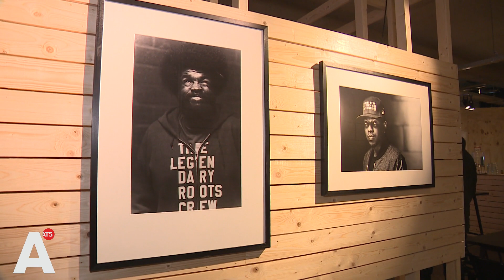Ilja Meefout: de fotograaf van hiphop-legendes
Fotograaf Ilja Meefout wordt al jaren beschouwd als een icoon op het gebied van hiphopfotografie. De afgelopen veertien jaar fotografeerde Meefout veel Nederlandse artiesten, zoals Lil' Kleine, Hef, Sticks, Akwasi en de Jeugd van Tegenwoordig, maar ook grote buitenlandse artiesten zoals Snoop Dogg, Lil Wayne, 50 Cent en Kendrick Lamar. Deze week komt zijn eerste fotoboek uit.

Dat boek staat uiteraard vol foto's van hiphopartiesten, maar ook staan er foto's in van de plek die het meest inspirerend was voor Meefout: de Bijlmer. 'Je kunt hier mooi foto's maken van de gebouwen en railingen, waarmee je allemaal composities kunt maken. Dat heb ik altijd heel mooi gevonden', vertelt Meefout op het dak van een gebouw in de wijk waar hij zo van houdt. 'Ik heb het idee dat er niet altijd aandacht is geweest voor de problemen hier.'

Zijn allereerste klus kreeg hij in 2005 en nu bijna vijftien jaar later is er dan eindelijk het boek. 'Ik zag dat er in Nederland niet zoveel aandacht was in de media voor hiphop in de goede manier. In ieder geval niet op de manier waarop ik het beleef. Ik denk dat hiphop een stem kan geven aan mensen die normaal geen stem hebben.'

Het boek 1,2 1,2 – Portraits of Hip Hop ligt vanaf vandaag in de winkels.